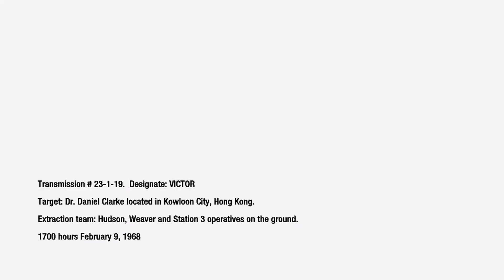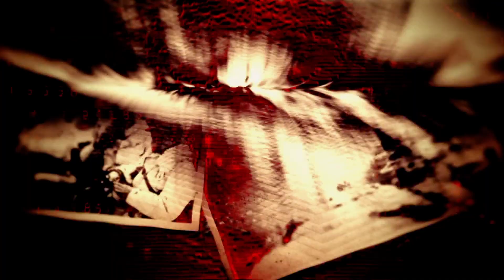Black Ops Campaign #4 - Soft Locking The Game Somehow??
Feel free to check out my live stream for more nostalgic content